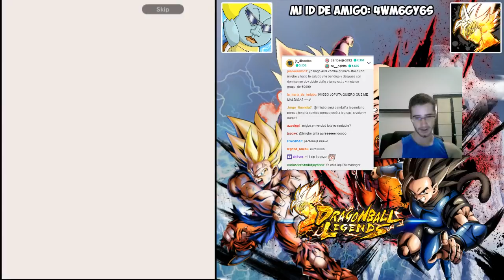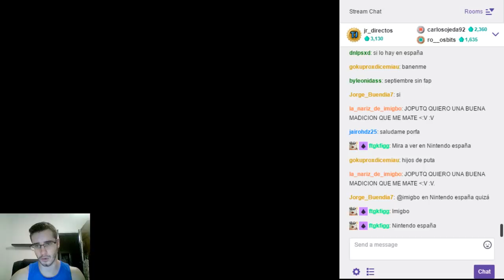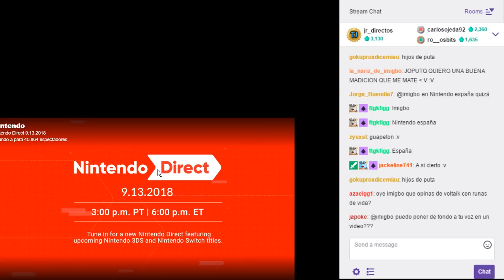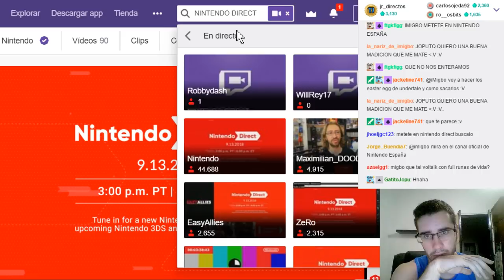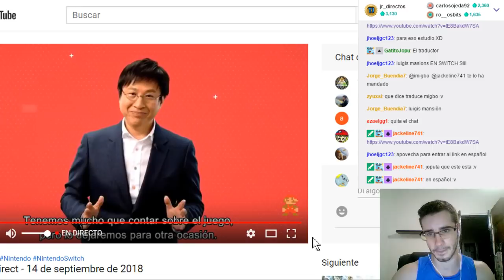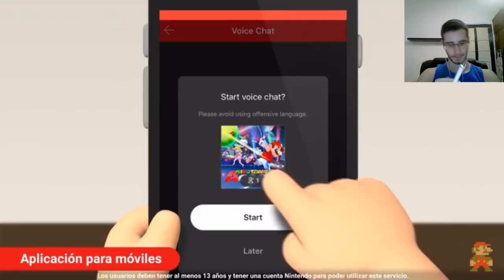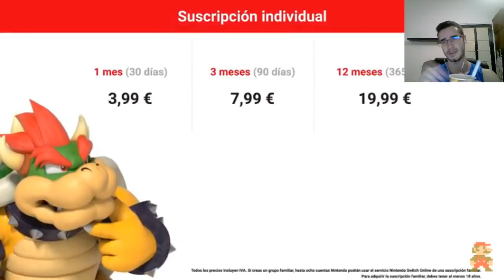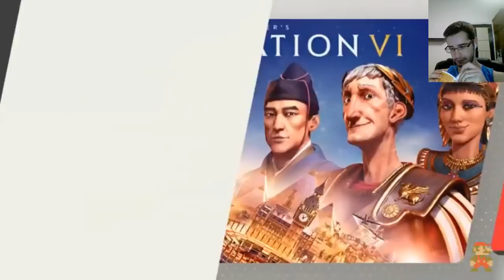DIA DE SUERTE EN DRAGON BALL + NINTENDO DIRECT!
►►DIRECTOS TODOS LOS DIAS A LAS 12PM (HORA ESPAÑOLA)